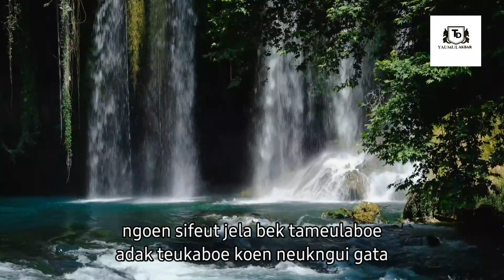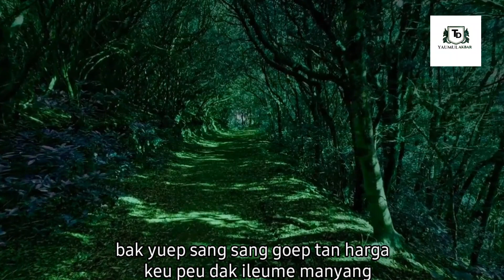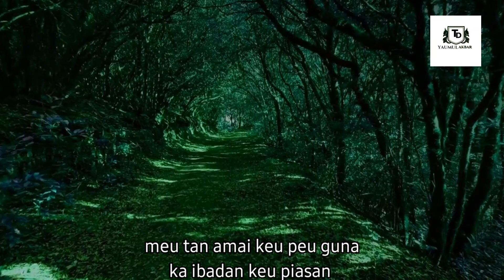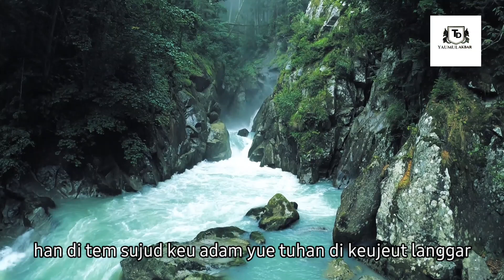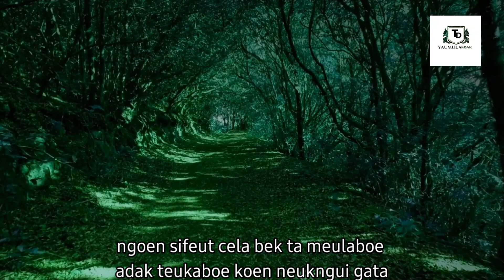LAGU ACEH_BEUK TEUKABO QASIDAH ACEH TERBARU_LIRIK_MUSIK AKBAR TD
"BEUK TEUKABO 🎵

Bèek Teukabô.
Jaga Tutô Teuh Bèek Ria
Ngön Sifeuët Ceula Bèek Ta Meulabô...
Adat Teukabô Këön Neungui Gata...

Reff
Bacut Leubèeh Ka Garang
Bacut Jabatan Ka Bangga
Goeb Hana Yum Ta Pandang
Ta Meungieng Ngön Ikue Mata

Bacut Kaya Ka geurangsang
Bahô Manyang Busông Dada
Bacut Tari Lagak Ruman
Këön Wayang Diteuka Bangga

Këön Pangkat Yang Tuhan Pandang
Këön Keuh Ruman Yang Peubèeda
Këön Harta Yang Tuhan Timang
Bak Iman Geutilék Gata.

Reff...
Bacut Ileumé Teuh Manyang
Bak Nyum Sang-Sang Goeb Tan Harga
Keupeu Dak Ileumé Manyang
Meutan Ta Amai Keupue Guna

Ta Ibadat Keu Piasan
Ta Meu-Amai Keu Meuseunda,
Ibadat Këön Karna Tuhan
Pujoë Insan Yang Ta Damba

Ta Ibadat Uroe Malam
Bak insan Ta Neuk Peunyata
Meunoe Cara Meupiasan
Bak Tuhan Bacut Tan Fahla

Reff...
Bak Iblih Dileè Phôn Asai
Disinan Teukabô Mula
Han Ditém Sujud Keu Adam
Yue Tuhan Diteujeut Langga

Yg Teukabô Benci Tuhan
Han Toe Badan Ngön Syiruga
Hudép Jiôh Rahmat Tuhan
Neu-Ancam Asoe Nuraka

Öh Tuhan Brie Kelebihan
Peutimang Bèek Jeut Keu Ria
Bèek Teukabô Keu Pakaian
Benci Tuhan Bèek Ta Mita...

Cipta :
Fakhruddin Al-Yusufie

Qasidah Aceh Terbaru BEK TEUKABO

Vocal : SHAUTUL FATA
Cipta : Fakhruddin Al-Yusufie
Audio : Muda Berkarya Sound System

Qasidah Aceh Terbaru 2021 BEK TEUKABO by SHAUTUL FATA

Dike aceh BEUK TEUKABO

Saleumjiran

Dike aceh terbaru
Dike aceh viral
Dike aceh
Dike aceh terbaru 2021
Dike aceh terbaru 2022
Dike aceh prang badar
Dike aceh rayeuk
Lagu aceh viral
Zikir maulid nabi
Lagu aceh baru
Lagu aceh lama
Lagu aceh tiktok
Lagi aceh terbaru 2022
Lagu aceh 2022
Lagu aceh yang lagi viral
Yaumul akbar
Shalawat maulid nabi
Lagu jasa poma
Lagu wasit di ayah
Grup al ukhwah dike aceh
Grup saleum jiran
Lomba dalae khairat